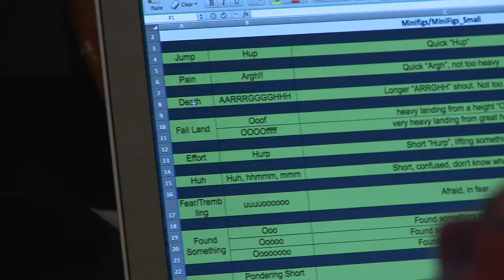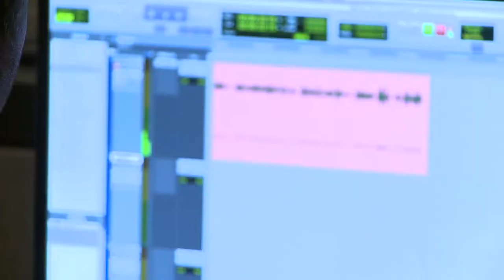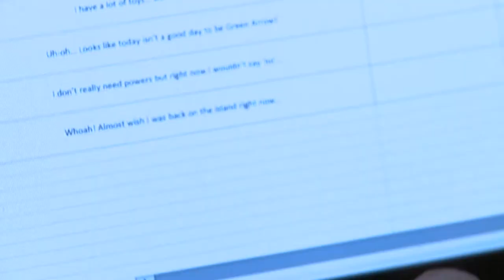LEGO Batman 3 Celebrity Cast Interviews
Celebrities Kevin Smith, Conan O'Brien, Geoff Johns talk about going virtual in the WB Games and TT Games LEGO Batman 3 Beyond Earth.